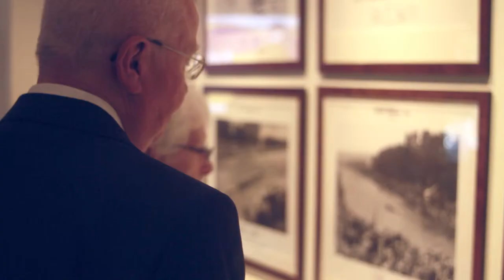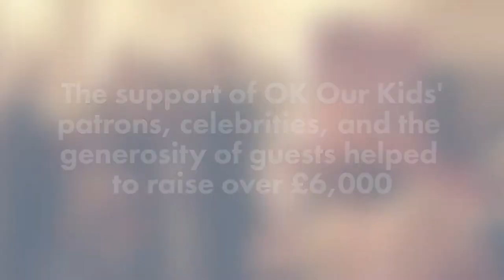OK Our Kids Sporting Legends Dinner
Raising money for OK Our Kids High Wycombe Charity, £6K in one evening hosted by the Leander Club, Henley on Thames.